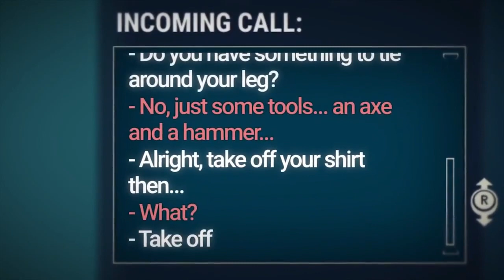Trailer – 911Operator [Nintendo Switch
Assista ao trailer de 911 Operator, jogo que será lançado em breve para o Nintendo Switch.